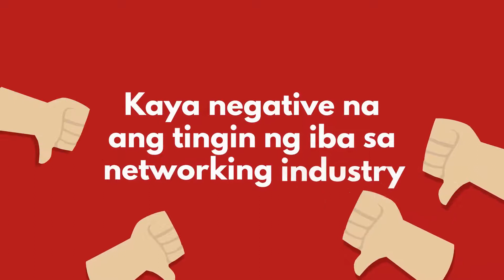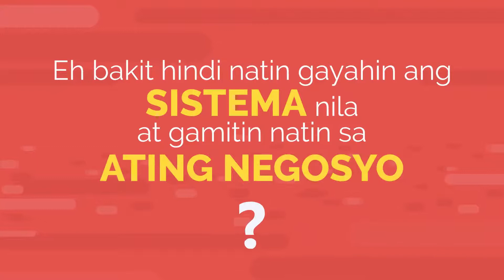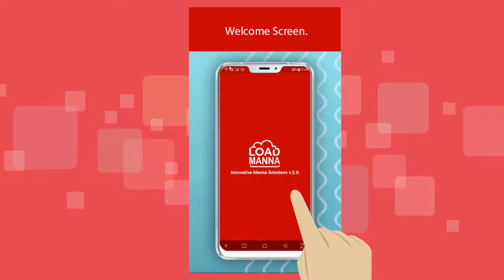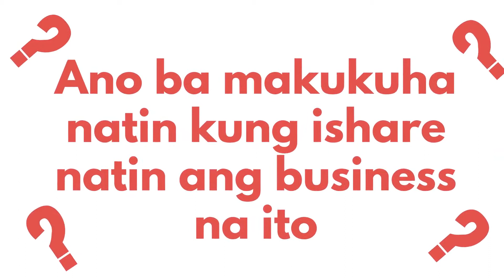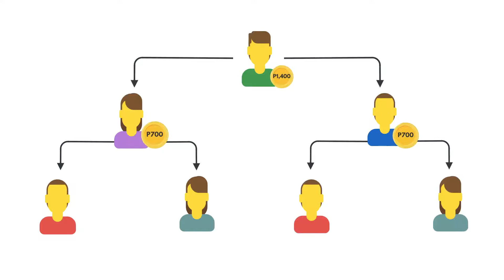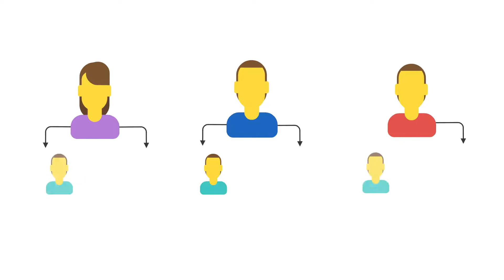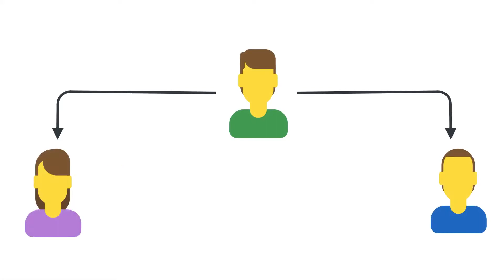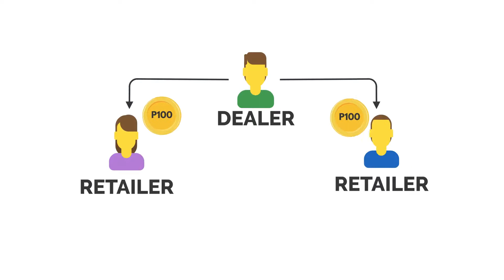LoadManna Official Video Presentation 2021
Gusto mo ba na mas mapag-aralan ang Loadmanna Business?

Connect now to our personal Social Media Accounts

OR

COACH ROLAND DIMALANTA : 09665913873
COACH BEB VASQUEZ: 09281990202